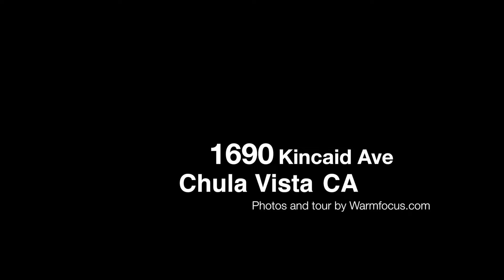1690 Kincaid Ave, Chula Vista